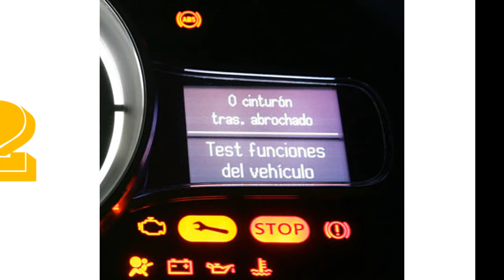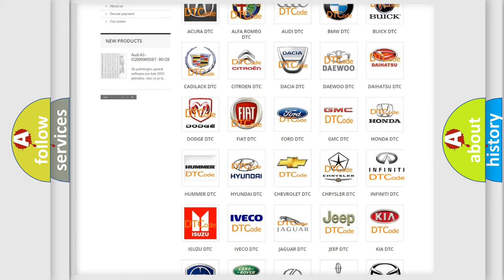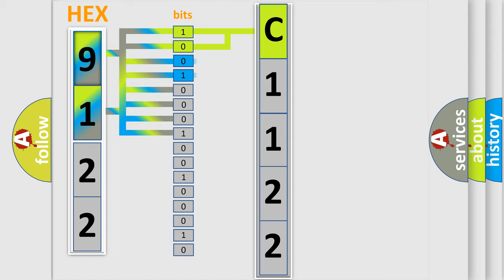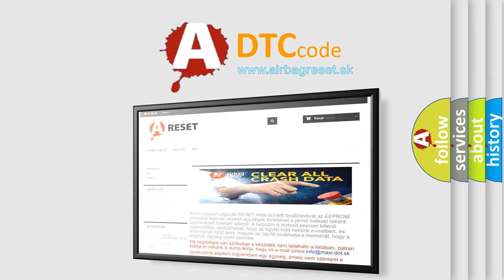DTC Infiniti C1122 Short Explanation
Contents:
0:21 Basic DTC analysis according to OBD2 protocol standard.
1:48 Insight into programming
2:58 A diagnostically understandable description of the Diagnostic Trouble Code
3:05 Basic error definition

Make:
Infiniti
Code:
C1122
Definition:
RF In ABS Solenoid
Description:
When the control unit detects a malfunction in the front RH inlet solenoid circuit.
Cause:
Harness or connector
ABS actuator and electric unit (control unit)
Fusible link
Battery power supply system